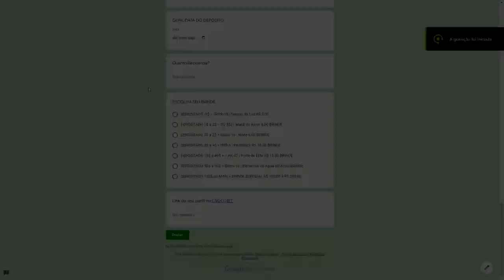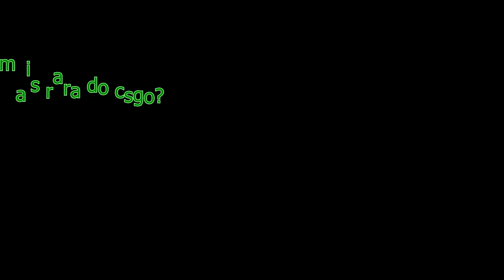4 CAIXAS = 2 FACAS? ESSA CAIXA FOI INSANA! CSGO.NET Open Case